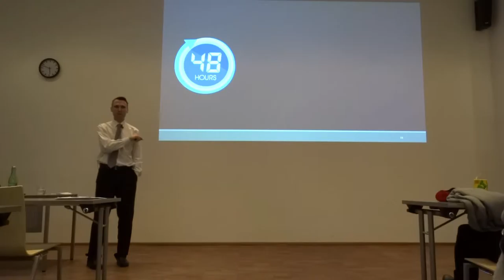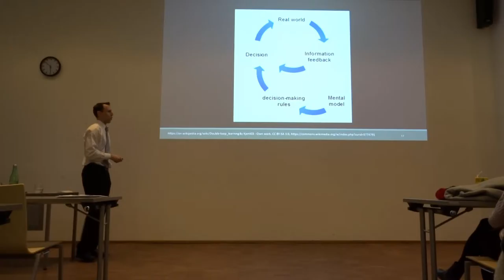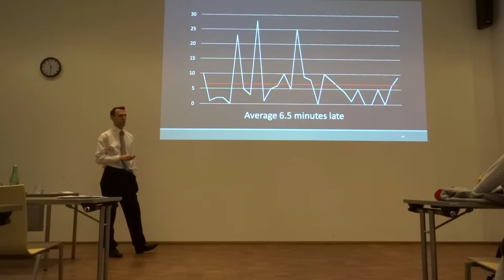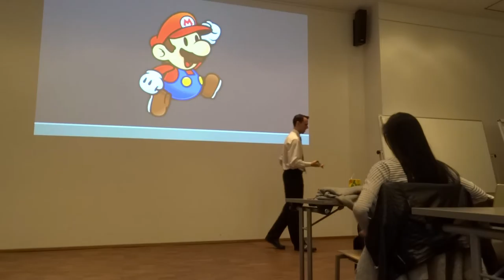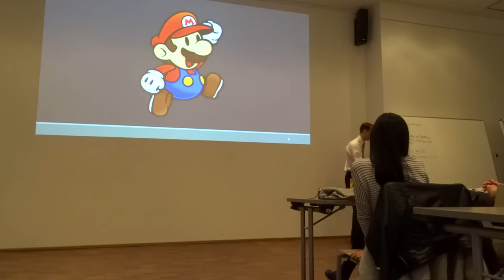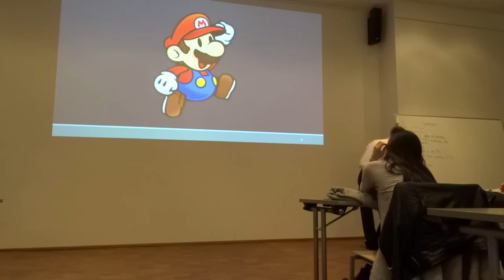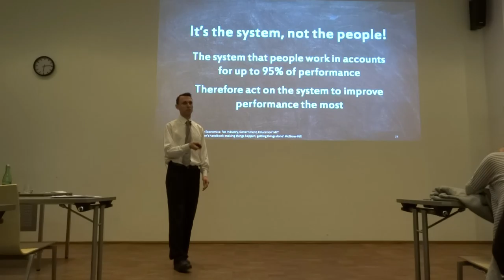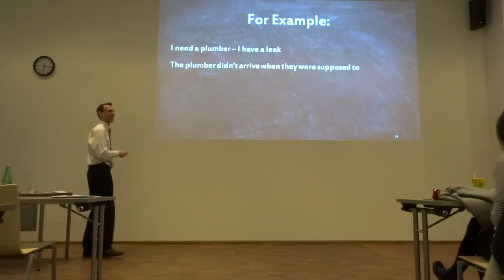Mike Edwards - "WHY SERVICE ORGANIZATIONS NEED A SYSTEM THINKING APPROACH" - Part 2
Mike Edwards - "WHY SERVICE ORGANIZATIONS NEED A SYSTEMS THINKING APPROACH" - Part 2